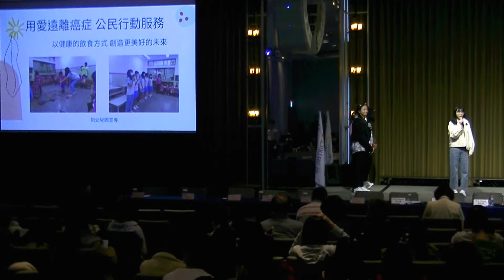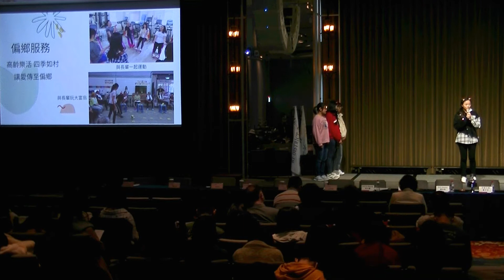扶少團成果發表各團報告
國際扶輪3481地區扶少團成果發表暨聖誕晚會